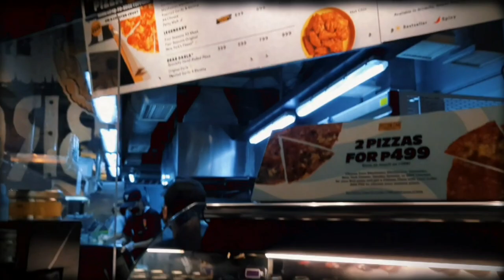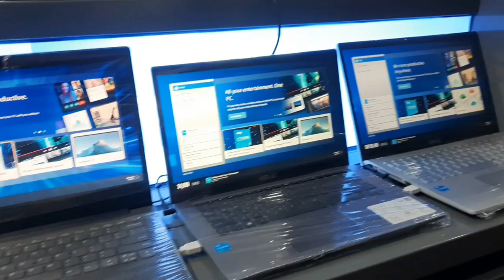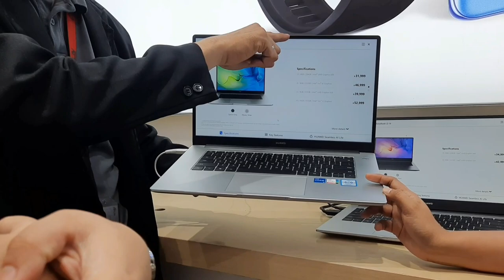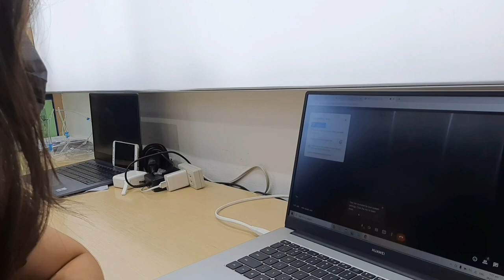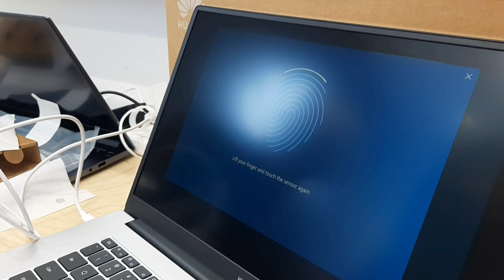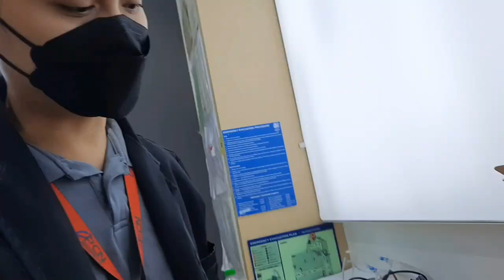NO MORE HIRAM MOMENTS, BUYING MY FIRST LAPTOP !!! | Diah Agustine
fb: Diah Agustine Paynor Balani